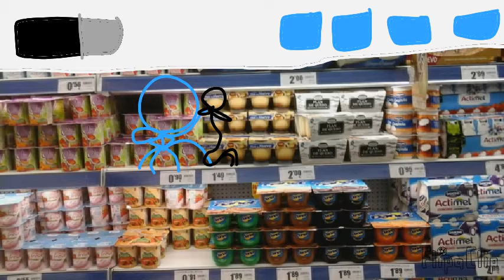The supermarket standoff L3"kickin dairy air"